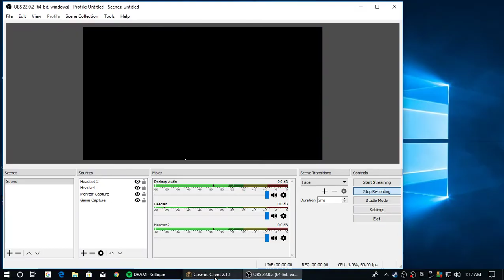Quickie on CosmicPvP!!! #5